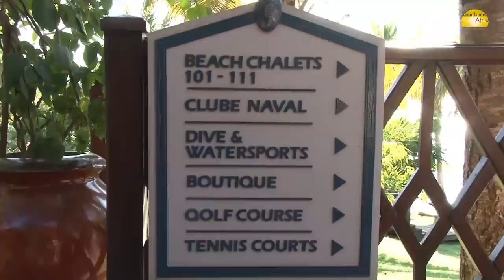Anantara Bazaruto Island Resort & Spa (Indigo Bay), Benguerra Island, Mosambik - © Abendsonne Afrika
- Faszination Benguerra Island, Bazaruto Archipel, Mosambik. Besuchen Sie das Antanara Bazaruto Island Resort & Spa mit ihren traumhaften Stränden mit Abendsonne Afrika - Ihre Safarispezialisten

Diese Videos könnten Sie auch interessieren:
Finden Sie Ihre Traumreise mit unserem Reise-Finder
Werden Sie Teil unserer Community